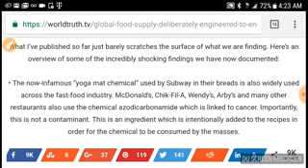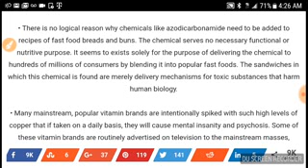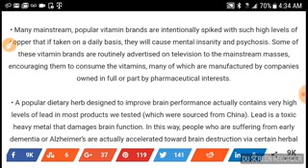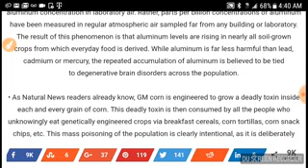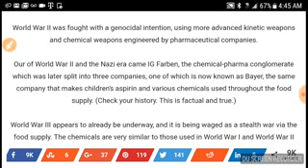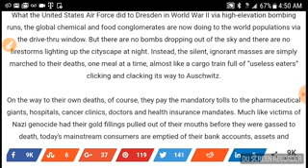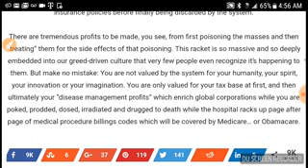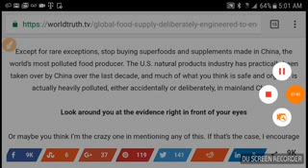DAMN! Global Food Supply Deliberately Engineered To End Life Pt 2